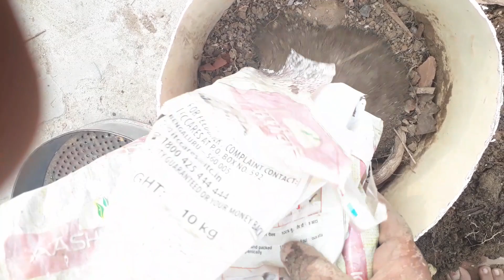Janiye Pot Ki Purani Mitti Ke Fayde| Gamle ki mitti nayi kaise banaye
How to reuse the soil of your Plant
Benefits of the old soil of pots